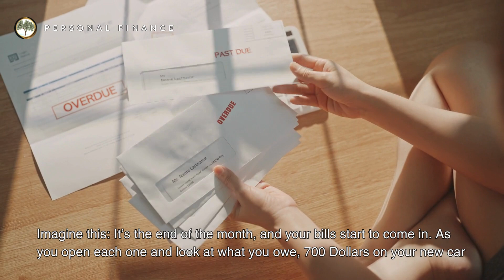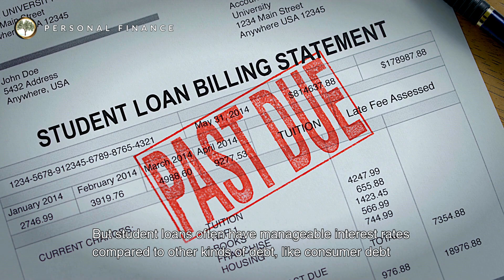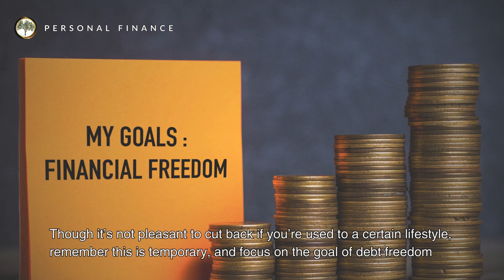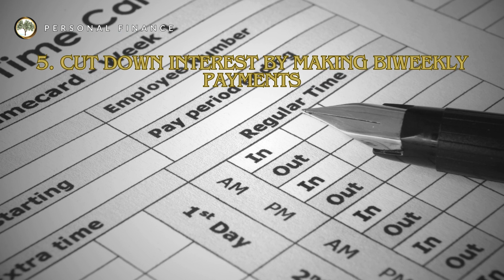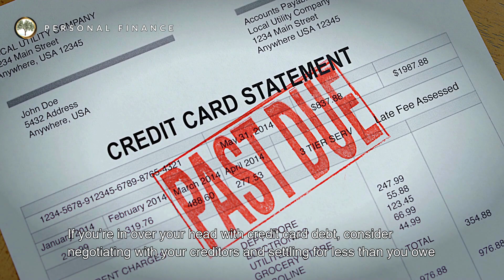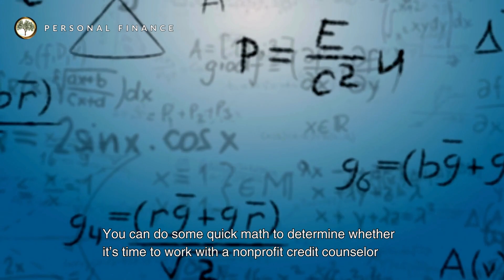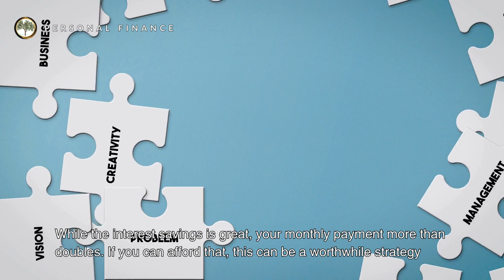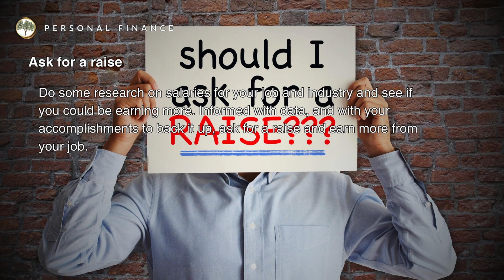Increasing Debt and How To Get Out Of It | 8 Actionable Steps To Regain Control Over Your Finances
The Ugly Truth Behind Increasing Debt and How To Stop It

In this eye-opening video, we delve into the harsh reality of mounting debt and effective strategies to put an end to it. Facing financial challenges due to debt can be daunting, but there's hope. We cover eight actionable steps to regain control of your finances:

- Start by listing out all your debts, including balances and interest rates.
- Adjust your budget to allocate more funds towards debt repayment.
- Explore popular debt repayment methods like the snowball or avalanche approach.
- Aim to submit more than the minimum payment whenever possible to accelerate debt payoff.
- Reduce interest costs by making biweekly payments instead of monthly ones.
- Negotiate with creditors to settle for less than what you owe, potentially reducing your debt burden.
- Consider debt consolidation or refinancing options to streamline payments and lower interest rates.
- Seek opportunities to boost your income through side hustles or career     advancement.
By implementing these steps, you can take proactive measures to tackle your debt and pave the way toward financial freedom. Don't let debt hold you back any longer – take control of your financial future today!

💼 Key Insights:

Discover the path to financial freedom and escape the burden of debt with our expert advice. From student loans to credit card debt and mortgages, we understand the stress that comes with financial obligations. But fear not, as there is a solution. Our channel is dedicated to empowering you with valuable insights and tips on personal finance, budgeting, investing, and wealth-building. Imagine opening your bills and feeling overwhelmed by the amount owed. The truth is, you can afford it all, but at what cost? Without savings or investments, you're trapped in a cycle of debt and anxiety. That's the ugly truth about debt – but it doesn't have to be your reality. Take control of your finances today.

Check out this eye-opening video to uncover the secrets behind minimizing taxes legally and optimizing your financial strategy:

Eager to kickstart your investment journey? Dive into the world of wealth-building with this must-watch video:
"How To Start Investing in 2024: A Comprehensive Guide to Building Wealth in the Stock Market"

Ready to unlock the secrets to early retirement? Discover valuable tips in this video:

Curious if job hopping can skyrocket your salary? Uncover the secrets in this video:

💰 Personal Finance Wisdom:
Welcome to "Personal Finance" – where we deliver expert insights to empower you on your financial journey. Your financial success begins here! 💼💰

💬 Comment: Share your thoughts or any additional insights. Let's build a community of financial wisdom.